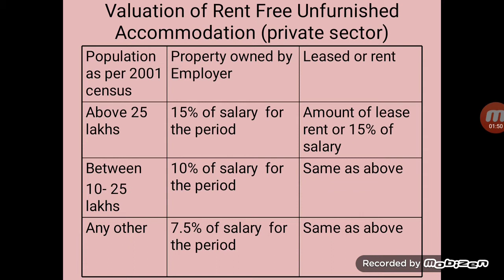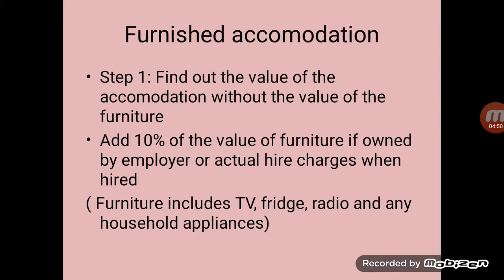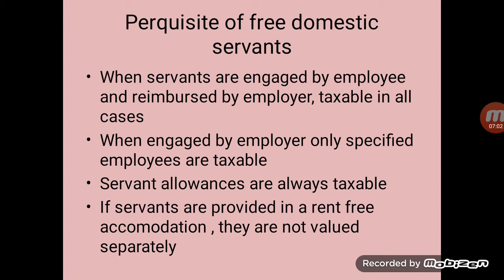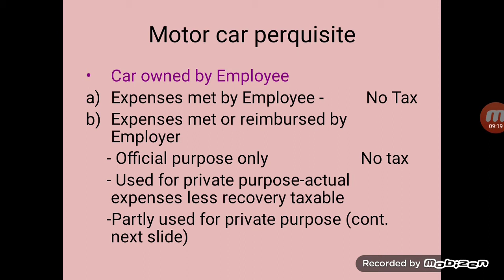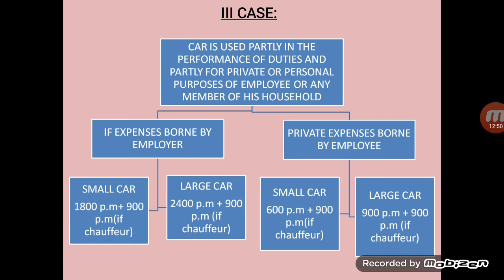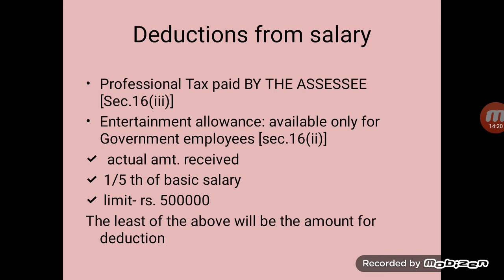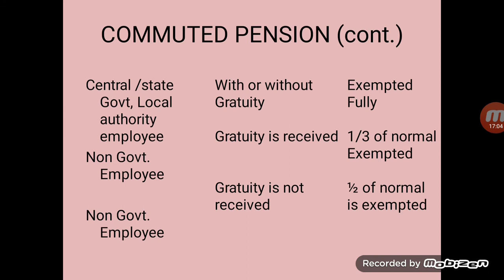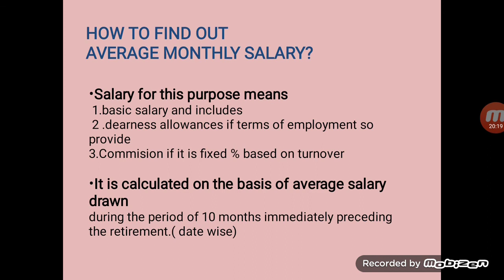salary part II